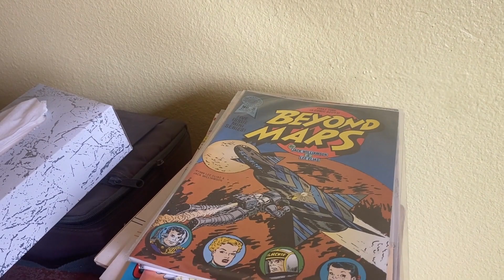Kennels to Nests Online Auction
This month we are supporting the Kitsap Humane Society! The Kitsap Humane Society was recently the recipient of a donated home and all of its contents in Kingston, WA. Blue Nest Home has stepped in and is proud to donate our services to clear the home out with an online auction. We have recruited some of our community partners to donate their services to this project as well. A big thank you to Kitsap Junk Removal and Don's Carpet Cleaning for donating their services and also a big thank you to Pristine Window Cleaning for their sponsorship.

This auction will run August 16 - 26, starting to end at 6:30 PM PST. Shipping is available on select, marked items. Please see photos to indicate if your lot is available for shipping. Pick up is scheduled for August 29 from 3 - 6:30 PM PST in Kingston, WA.

In addition, some lots that can not be sold will be up to collect donations in order to assist with the junk removal or replacement fee's.

All bids start at $1!

Blue Nest Home, located in Silverdale, Washington, is a home organizing and online estate sale company.

We offer professional organizing, estate clear outs and liquidation, consignment auctions, relocation services, and online estate sale auctions to clients in Kitsap County and the surrounding areas including: Bainbridge Island, Belfair, Bremerton, Kingston, Gig Harbor, Hansville, Port Gamble, Port Orchard, Port Ludlow, Poulsbo, and Silverdale.

An organized space and schedule can renew your spirit, clear your mind, and save you valuable  time each day. We know it can be stressful and time consuming to figure it all out yourself.  Our Professional Organizers are just what you need. We can calm the chaos, clear a path, and tame your schedule.